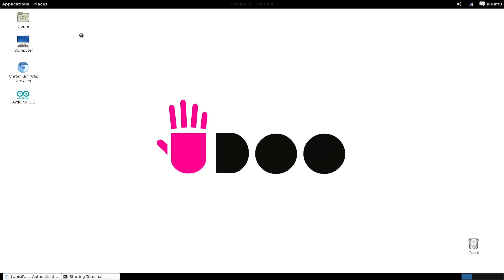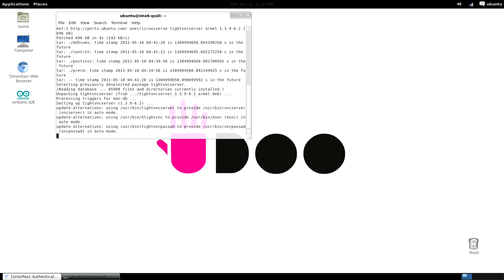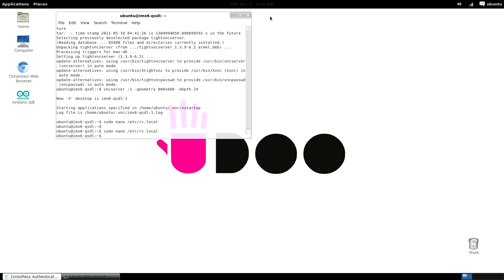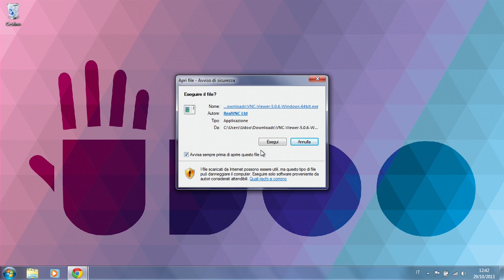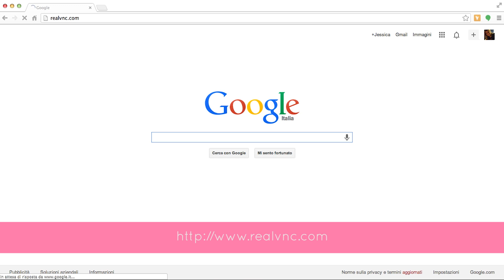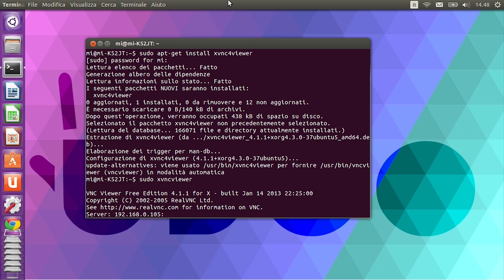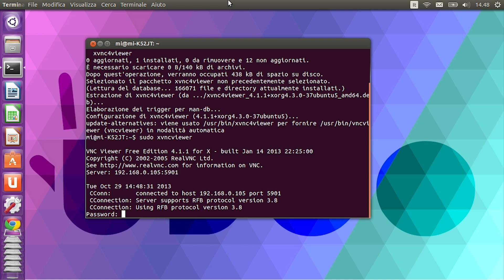VNC server with UDOO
Some of you could be pretty familiar with Remote Desktop Utilities, for the ones who aren't, just think that you can use a device (in this case, UDOO) like you were sitting in front of that, using it's keyboard and mouse and looking at its screen, except you can do that also from the other part of the world. You don't need to be a globetrotter then to enjoy this capability, Remote Desktop is also very useful in home situations, when simply you just want to use UDOO without connecting a mouse, a monitor and a keyboard to it.
Open source software gives us a chance to achieve this result without getting too much in troubles, here is what you need to do to have it running.